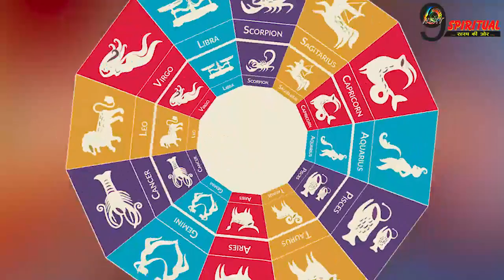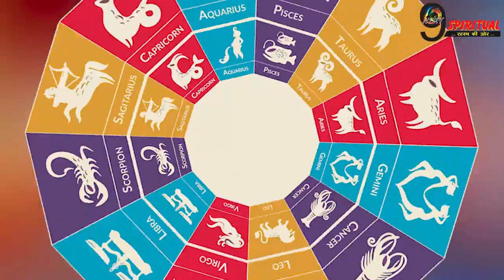आज रात से मातारानी के चरण पड़ रहे हैं इन 3 राशि की कुंडली में, बदलेगी किस्मत, होगी जमकर धनवर्षा